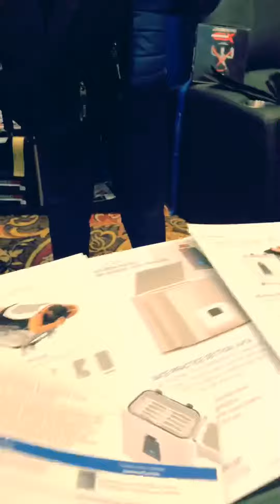VLOG! PPS/Private Practice Convention in Colorado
Come join me at the convention in Colorado where Private Practice showed us the new and latest technologies of this year. It was an amazing experience.